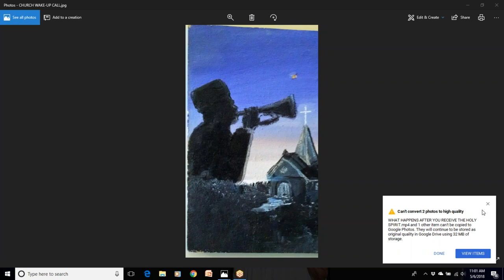HOW TO BE FILLED WITH THE HOLY SPIRIT PART 2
PASTOR LEROY CARTER of BACK TO BASICS MINISTRIES teaches the Bible to educate people worldwide.  In this powerful video, PASTOR LEROY CARTER teaches HOW TO BE FILLED WITH THE HOLY SPIRIT PART 2.